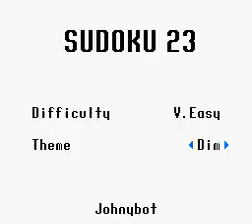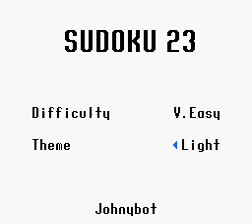NES Longplay [3923] Sudoku 23